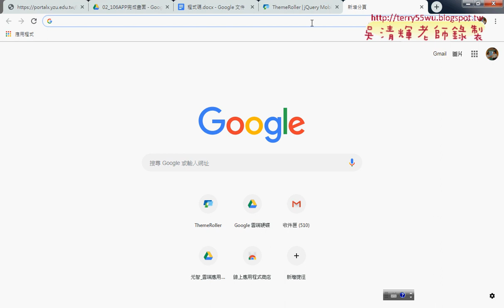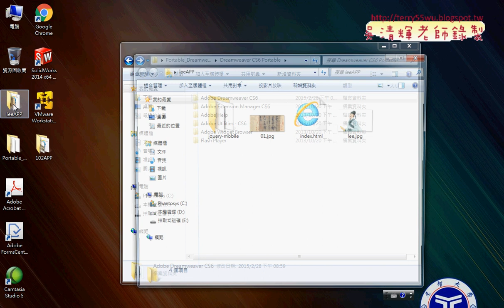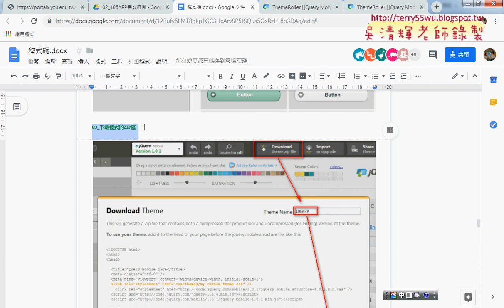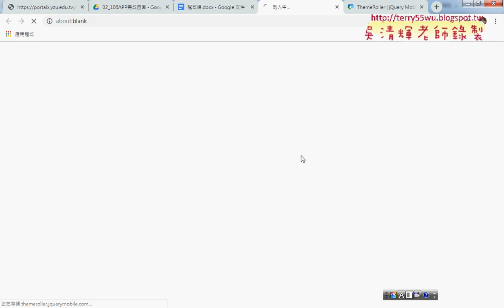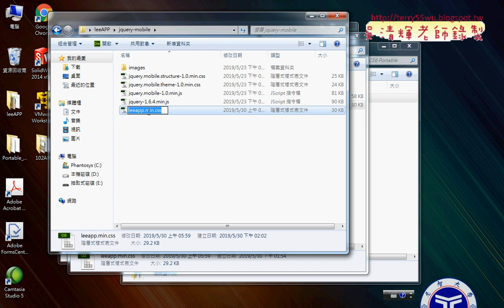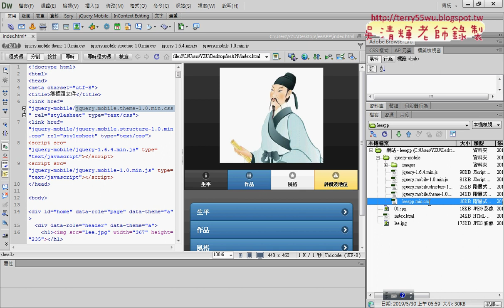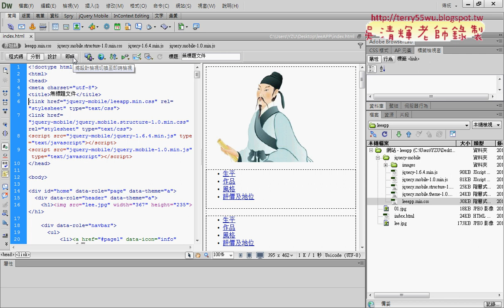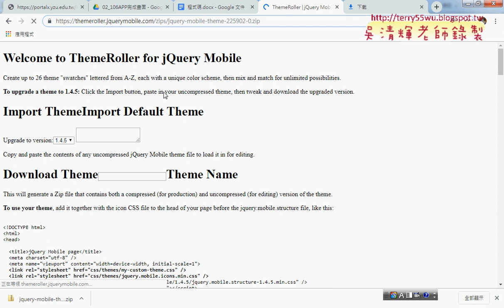02 下載並解壓縮匯入資料夾與修改程式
元智雲端應用與APP設計第10次上課(主題顏色與增加config)

第8次：
01_Themeroller修改佈景主題顏色
02_下載並解壓縮匯入資料夾與修改程式
03_易錯說明與其他顏色修改
04_增加佈景顏色與更新程式
05_增加config.xml檔案(APP檔名與描述與圖示)

課程簡介
1.雲端應用(以GOOGLE雲端應用為例)
2.YOUTUBE使用與建立頻道
3.APP應用
4.APP設計與發佈

吳老師  108/5/23